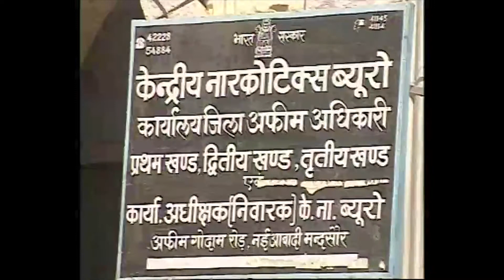रबी मौसम में औषधीय पौधों की खेती-भाग 12-अफीम-किसानों के अनुभव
भारत एवं पूरे विश्व में औषधीय एवं सुगंधित पौधों की मांग निरंतर बढ़ रही है और इस विषय पर कार्य कर रहे दुनिया भर के वैज्ञानिकों का मत है कि इस मांग में निरंतर बढ़ोत्तरी की सम्भावनाएँ हैं।
भारत में लगभग 8 हजार करोड़ रुपयों की औषधीय पौधें से बनी दवाओं का बाजार है। अभी लगभग 80 प्रतिशत औषधीय पौधे प्राकृतिक स्त्रोतों से प्राप्त किये जाते हैं। परन्तु जंगलों के कट जाने और बढ़ती हुई मांग के कारण प्राकृतिक स्त्रोतों से औषधीय पौधों की मांग को पूरा करना कठिन होता जा रहा है। अनेक औषधीय पौधे तो दुर्लभ हो गये हैं और अनेक पौधों की प्रजातियाँ विलुप्त हो गई हैं।
इन कठिनाईयों के कारण औषधीय पौधों की खेती करना आवश्यक हो गया है। भारत में औषधीय पौधों की खेती को बढ़ावा देने के लिए केंद्र एवं विभिन्न राज्य सरकारों द्वारा कार्यक्रम चलाए जा रहे हैं।
अधिक जानकारी के लिए विडियो के सम्पूर्ण भाग देखे|इस भाग मे -अफीम-की खेती में सफल किसान का अनुभव  दिखाया गया है ।